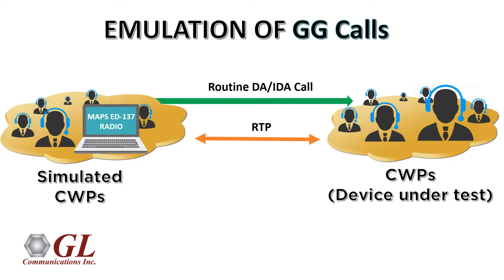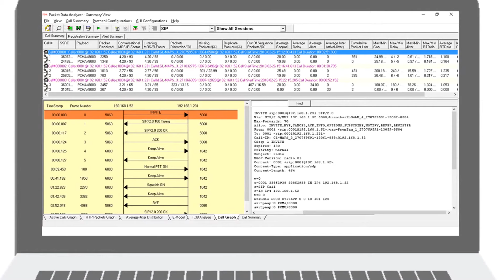GL's ED-137 Test Solutions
GL experts will be showcasing latest Air Traffic Management (ATM) Test Tools at BOOTH #1367. These testing tools include ED-137 Radio and Telephone Emulators as well as ED-138 Network Performance Monitoring Tools. GL test tools for next generation Air Traffic Management (ATM) offer signaling and traffic simulation per ED-137, monitoring quality of service per ED-138, and critical network delay measurements. With customized test solutions, the ATM core network and all its underlying entities (CWP, GRS, VoIP Gateways) can be accurately tested for timing, performance, and functionalities. Our ED-137 Voice over IP Test Tools have been widely welcomed by Global Air Navigation Service Providers and VCS/Radio companies alike, who have found them to be essential tools during Factory Acceptance Test phases, Lab testing and for ‘in-the-field’ configuration and maintenance. We hope to meet you at the event, please webpage to book your meeting slot.